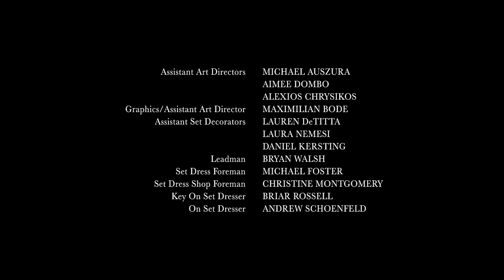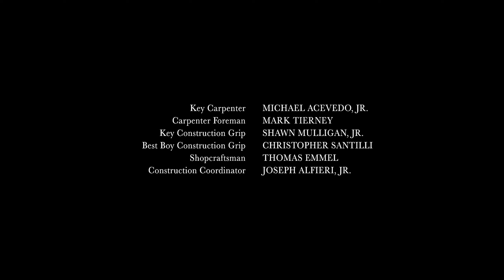Succession - Logan wakes up...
...while everybody else goes to sleep.